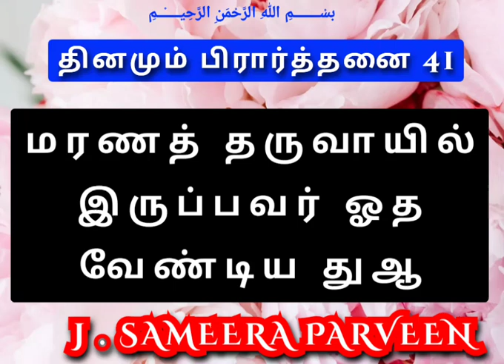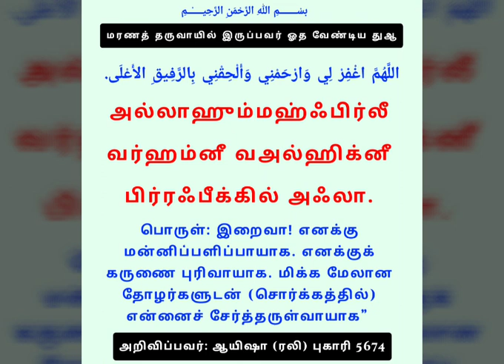41 தினமும் பிரார்த்தனை மரணத் தருவாயில் இருப்பவர் ஓத வேண்டிய துஆ கட் பயான் தமிழ் dua cut bayan tamil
தினம் ஒரு துஆ 41

மரணத் தருவாயில் இருப்பவர் ஓத வேண்டிய துஆ

 اللَّهُمَّ اغْفِرْ لِي وَارْحَمْنِي وَأَلْحِقْنِي بِالرَّفِيقِ الأَعْلَى "".

‎அல்லாஹும்மஹ்ஃபிர்லீ வர்ஹம்னீ வஅல்ஹிக்னீ பிர்ரஃபீக்கில் அஃலா.

 பொருள்: இறைவா! எனக்கு மன்னிப்பளிப்பாயாக. எனக்குக் கருணை புரிவாயாக. மிக்க மேலான தோழர்களுடன் (சொர்க்கத்தில்) என்னைச் சேர்த்தருள்வாயாக”

அறிவிப்பவர்: ஆயிஷா (ரலி)  புகாரி 5674